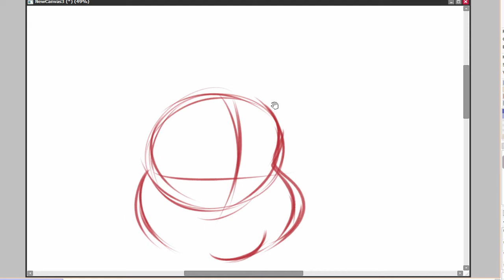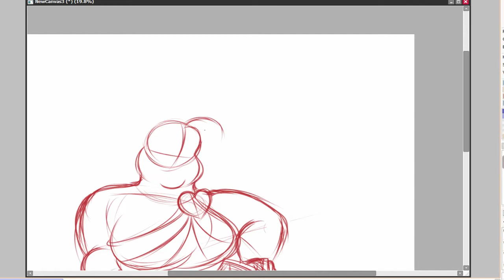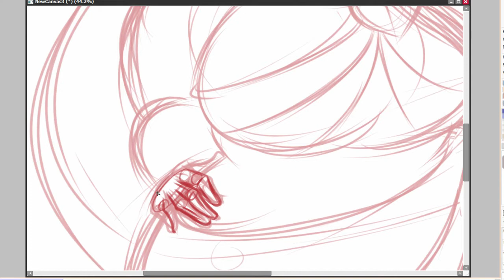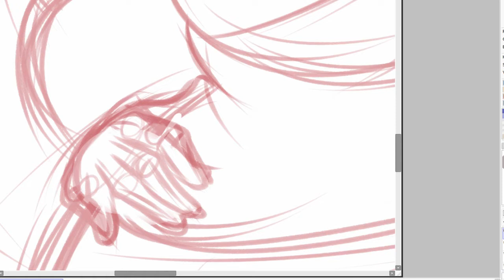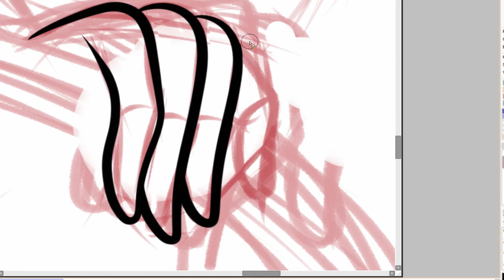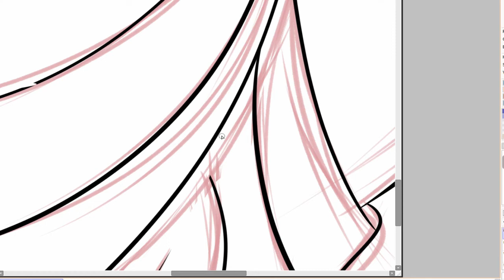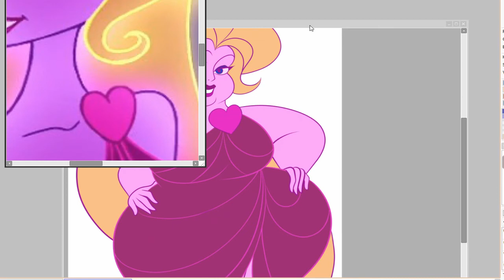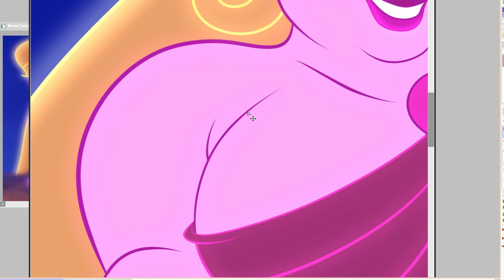Speed Drawing: Love Handels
A quick chubby Venus from Disney's Hercules.